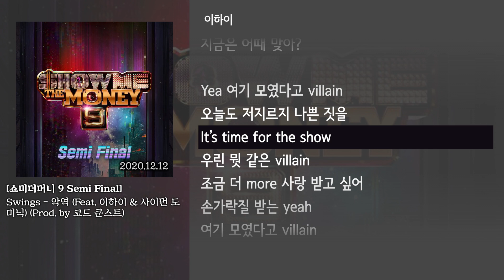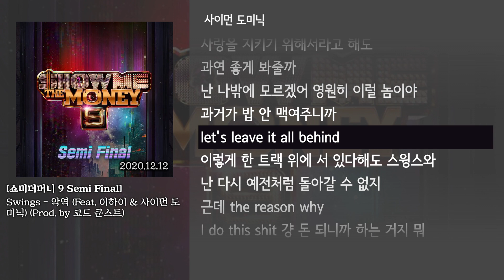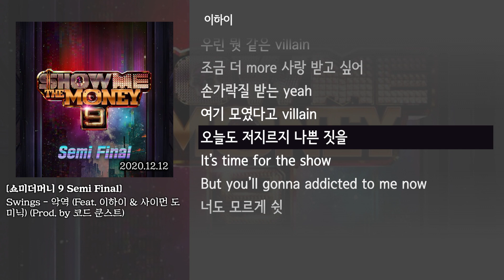[그냥자막] Swings - 악역 (Feat. 이하이 & 사이먼 도미닉) (Prod. by 코드 쿤스트) [쇼미더머니 9 Semi Final]